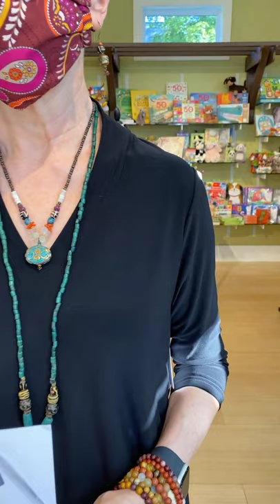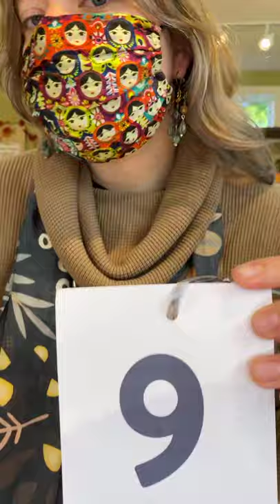Marigold LIVE: Alembika, Heather Haase and more!